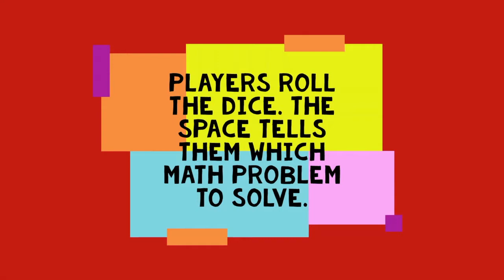Danny Dollar Video 2: Math Games - Harvey Rice Wraparound – Cleveland, OH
In partnership with our partners at Northern Kentucky University’s Econ Center, the Federal Reserve Bank of Cleveland presents Danny Dollar Academy, our signature award-winning financial literacy and ELA program for 3rd to 5th grade students.

More than 3,000 students from Ohio to Mississippi enrolled in our virtual academy for the 2020-21 cohort.